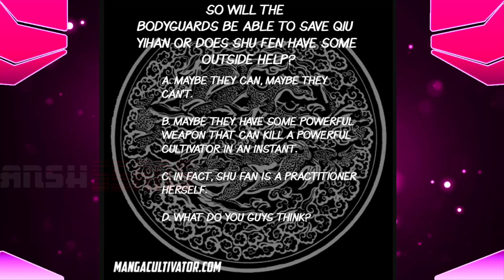I HAVE A DRAGON IN MY BODY CHAPTER 369 {ihadimb} Eng Translation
Read i have a dragon in my body chapter 369 english subs

read manhua english read manga english read manhwa english
also read
I Have A Dragon In My Body Chapter 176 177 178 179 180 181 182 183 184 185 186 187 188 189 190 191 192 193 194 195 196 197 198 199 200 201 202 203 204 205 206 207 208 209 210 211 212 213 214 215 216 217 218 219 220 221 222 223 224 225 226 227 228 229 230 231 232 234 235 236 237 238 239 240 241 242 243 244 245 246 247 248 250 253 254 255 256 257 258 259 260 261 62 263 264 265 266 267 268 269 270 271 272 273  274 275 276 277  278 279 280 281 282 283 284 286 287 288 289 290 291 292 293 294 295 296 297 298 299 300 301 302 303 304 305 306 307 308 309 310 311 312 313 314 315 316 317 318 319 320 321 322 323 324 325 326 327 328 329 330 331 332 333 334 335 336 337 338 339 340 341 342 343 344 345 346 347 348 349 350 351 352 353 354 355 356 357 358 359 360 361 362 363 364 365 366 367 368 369 in english